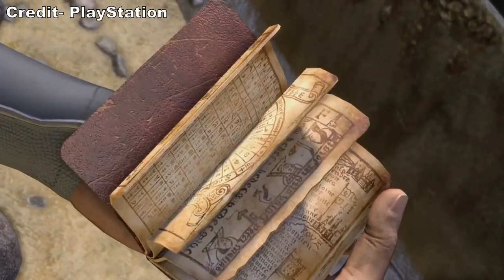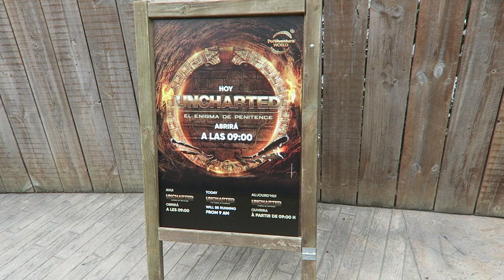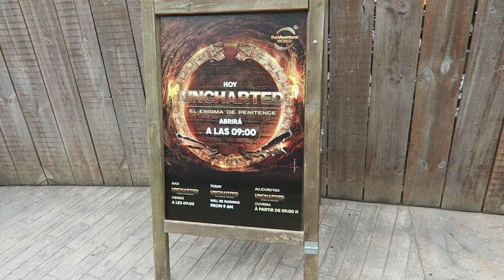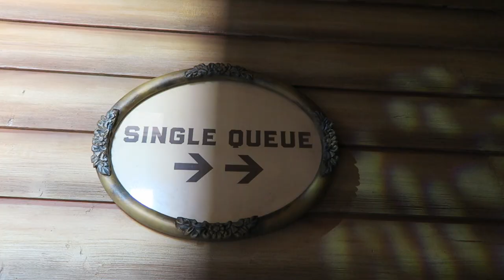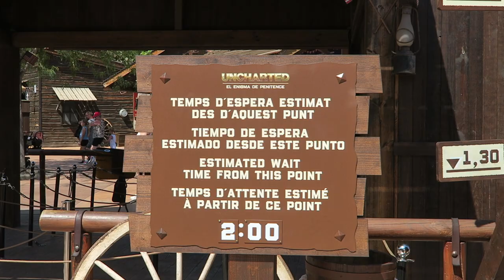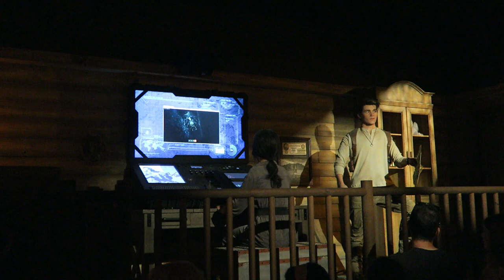Uncharted: El Enigma de Penitence Review, PortAventura Indoor Intamin Multi-Dimension Coaster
Uncharted: El Enigma de Penitence is an enclosed roller coaster at PortAventura.  Themed to the popular video game and movie franchise, this attraction brings riders on an adventure with Nathan Drake.  Guests seek out to find ancient Aztec treasure while dodging mercenaries and booby traps.  The thematic elements were provided by Sally Rides, as you have a beautiful mountain facade, some animatronics, and a labyrinth-like queue line.  Then the ride itself is an Intamin mutli-dimension coaster with multiple launches and special trick elements.

Video Credits

Background Music